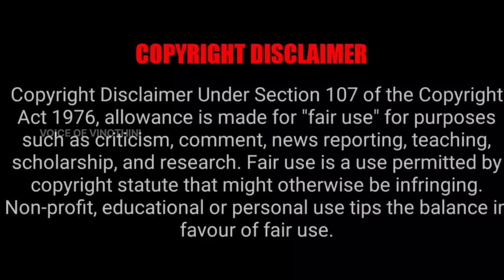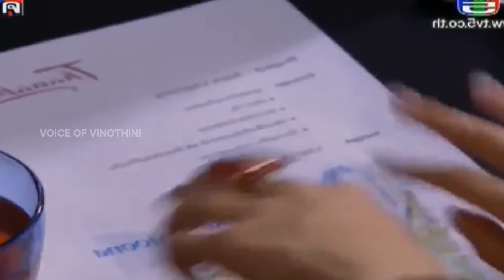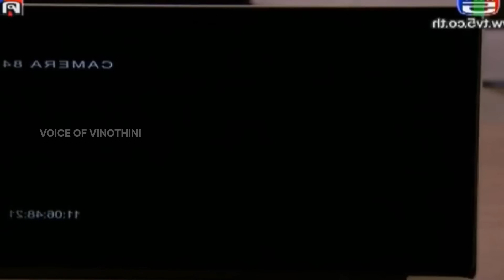Love Birds👩‍❤️‍💋‍👨Fantasy Drama| ThaiDrama |VOV Tamil Explanation (Part 12)@Stories_by_Vinothini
Love Birds👩‍❤️‍💋‍👨Fantasy Drama| ThaiDrama | VOV Tamil Explanation (Part 12)